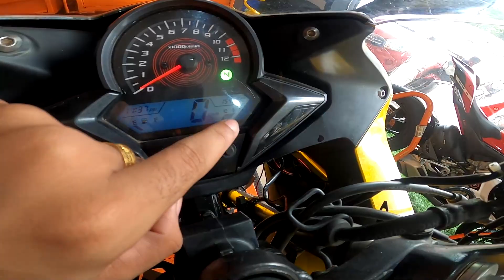CBR എടുത്തിട്ട് ആദ്യത്തെ service ന് പോയപ്പോൾ 🔥🔥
channel

Welcome MadMax Squad ♥️

We shoot a lot of videos to entertain all.

Trying to be a Unique and Satisfying Social Influencer for the Vlogger’s Community in Kerala.